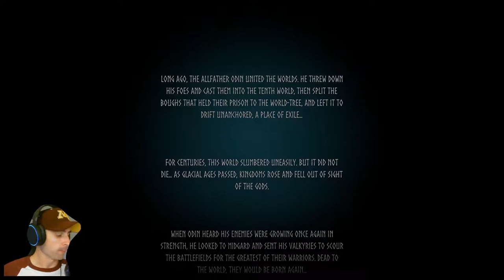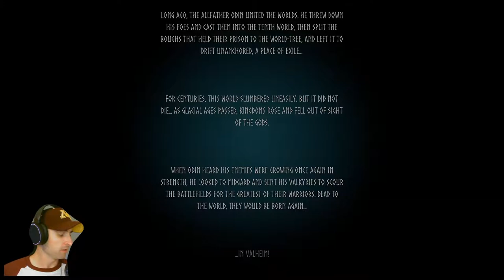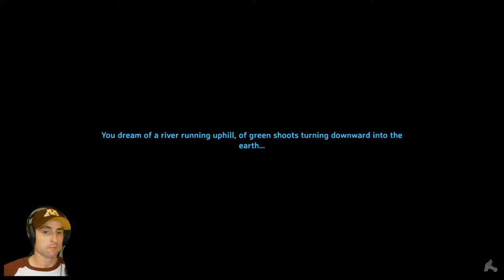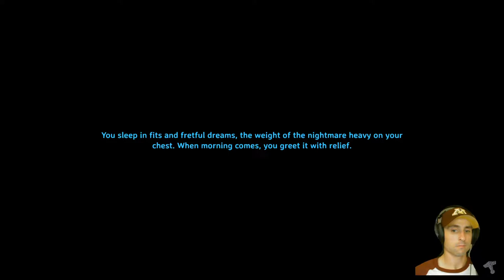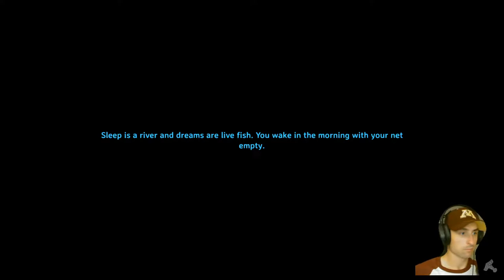How to Get THE BEST Start in Valheim Hearth and Home - A Stream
I start with a fresh and random seed in Valheim and show you strategies and tips on how to get the best possible start. From what to gather, getting a finewood bow super early, taking on Eikthyr, and exploring to find the perfect base spot, I will cover all the early game activities that will set you up for success. Come check it out.